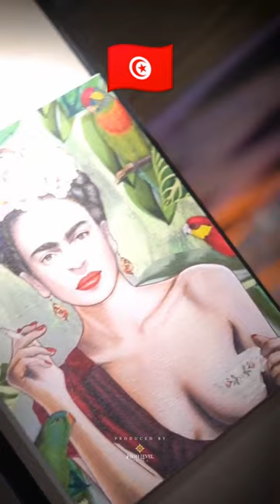La Frida restaurant Gammarth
La Frida restaurant

Yüka est ouverte sur la mer et le monde entier avec ses musiques, ses gastronomies, ses ethnies, ses couleurs et sa diversité surtout ... C'est un espace éclectique qui bouge de jour en jour !
Welcome to the world of Yüka Life !

Yüka Tunis • Al Kitsch Al Arabi Al Assil

Nightlife Clubbing Hammamet Tunisie سهرية حمامات تونس#

مريم الدباغ اليوم

فضيحه مريم الدباغ ومغني الجزائري سولكينغ

جدل واسع في تونس و مصر على صور مريم الدباغ في مهرجان اسكار العرب
meriem debbagh
أثارت الأنفلونسر التونسية، مريم الدباغ، الجمهور المصري بإطلالة جريئة خلال تكريمها في فعاليات الدورة الخامسة لمهرجان أوسكار العرب بمصر التي انتظمت يوم امس بأحد الفنادق الكبرى بمدينة القاهرة في دورة استثنائية تحمل اسم الفنانين القديرين الراحلين سمير غانم ودلال عبد العزيز.
و كرم المهرجان كل من مريم الدباغ و الفنانة مروى عيسي و هيكل علي كما تم تكريم مجموعة من الفنانين المصريين والعرب، تقديرا لجهودهم الفنية العظيمة ومشوارهم الفني المهم، على رأسهم الفنانة الكبيرة نادية الجندي، الفنانة غادة عبد الرازق، الفنانة منة فضالي، الفنانة فيفي عبده، والإعلامية بسمة وهبة، الفنانة السعودية وعد، الفنان اللبناني إيوان، الشاعر خالد تاج الدين، والملحن وليد سعد.
مريم الدباغ في مهرجان القاهرة
مهرجان أوسكار ليبيا المقام في القاهرة

balti ana
ana balti
balti ENA
balti
jdid balti ana rap tn
balti ana music 2021
jdid balti ana
jdid balti 2021
balti ena
balti ena lyrics
balti ana lyrics
balti ena paroles
balti ana paroles
jdid balti
balti ana
بلطي أنا
بلتي أنا
بلطي أنا كلمات
كلمات أغنية بلطي أنا
أنا أغنية بلطي
بلطي أنا مكتوبة
بلطي أنا مترجمة
أنا بلطي
بلطي قديم
بلطي جديد
جديد بلطي أنا كلمات
أغنية بلطي أنا مكتوبة
بلطي أنا كلمات الأغنية
أغنية بلطي الجديدة أنا

كليب بلطي أنا

مريم الدباغ في نجوم

Mariem Dabbegh dans Noujoum
إشترك الأن على قناة اليوتوب

Suivez Mosaique FM sur:

مريم الدباغ : قدمت شكاية بسانفارا الي تلنصى بإسمي وكيما شعلتو نطفيه
مريم الدباغ : الناس الي مانحبهمش لازم يدفعوا بش يحضروا في برنامجي
مريم الدباغ: سمير الوافي شكى بيك .. شكونو سمير الوافي ما نعرفوش !

مريم الدباغ في لجنة تحكيم ملكة جمال العرب بمصر
Chaine officielle de Balti
kASO
ALA
kLAY BBJ
samara sanfara
Morthada ftiti